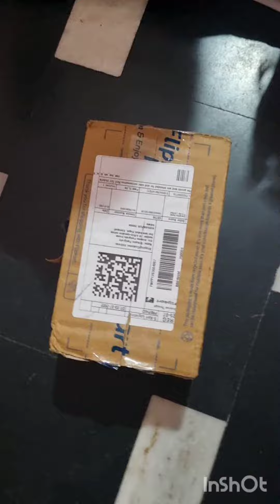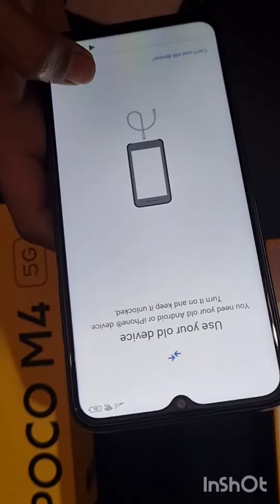Unboxing POCO M4 5G